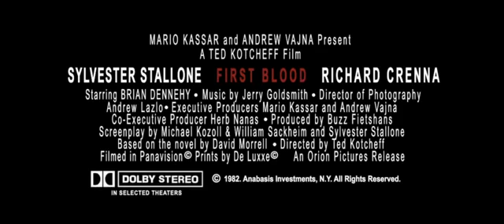First Blood (1982) - HD Trailer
First Blood (also known as Rambo or Rambo: First Blood) is a 1982 action thriller film directed by Ted Kotcheff. The film stars Sylvester Stallone as John Rambo, a troubled and misunderstood Vietnam War veteran, with Sheriff Will Teasle (Brian Dennehy) as his nemesis and Colonel Samuel Trautman (Richard Crenna) as his former commander and only ally. It was released on October 22, 1982. Based on David Morrell's 1972 novel of the same name, it was the first of the Rambo series.